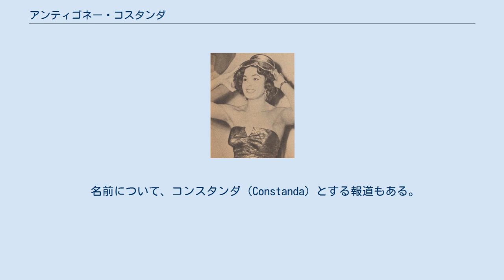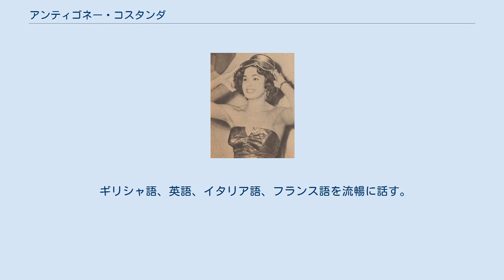アンティゴネー・コスタンダ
アンティゴネー・コスタンダ(Antigone Costanda, アラビア語: أنتيجون كوستان‎, ギリシア語: Αντιγόνη Κωνσταντά)は、エジプトのモデル、インテリアデザイナー。
1954年、ミス・ワールド優勝（エジプト代表として、また、アフリカ諸国代表として初）。
 名前について、コンスタンダ（Constanda）とする報道もある。
 1934年頃、アレクサンドリアに生まれる。
 1953年、ミス・エジプト1953で優勝。
ただし食品店を営む一家は裕福とは言えず、ミス・ワールドに参加するための旅費を負担できなかった。
ミス・エジプト準優勝のマリナ・パパエリアがロンドンに送られ、ミス・ワールド1953で3位入賞。
 彼女はDaily Express紙に不満をぶちまける「マリナはミス・エジプトで私に負けたのよ。ミス・ワールドの王冠を所有する権利などないわ！主催者に損害賠償を請求してやる！」。
主催者（エリック・モーリー）は答えた。
「コスタンダ嬢は来年ミスワールドになる資格はある。－落ち着いてさえくれれば」。
 1954年、エジプト政府観光局は、彼女のためにミス・ワールド参加の旅費を負担することは国家のための投資と判断。
1954年10月8日、ロンドンで開催されたミス・ワールド1954で優勝。
 スエズ運河をめぐってエジプトと英国の間に緊張が高まっていたため、1955年の世界大会（ロンドンで開催）に、彼女は出席できなかった。
ミス・ワールド1955は英国の女優ユーニス・ゲイソンによって戴冠された。
 ミス・ワールド以前から彼女はモデルとして知られ、多くの出版物に写真を載せてきたが、ミス・ワールド以降はさらに中東・フランス・イタリア・ギリシャで人気を博す。
 1956年、イタリア映画『Donne sole』に出演。
 後にインテリアデザインに手を染め、商業ビルの内装業者を経営する。
 2006年、ミス・エジプト審査員。
 ギリシャ語、英語、イタリア語、フランス語を流暢に話す。